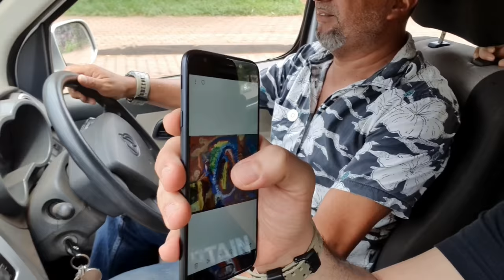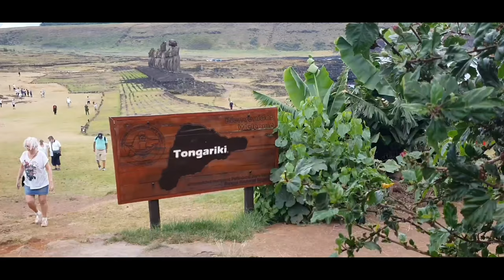Isla de Pasqua tour | Filipinos trying to speak Spanish